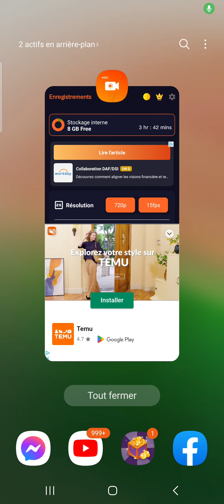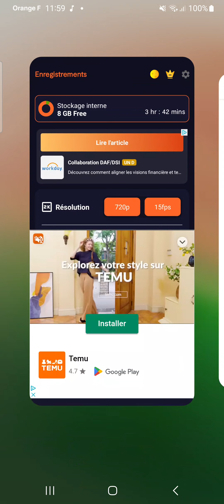ÉPISODE 37 INCOHÉRENCES INÉDIT